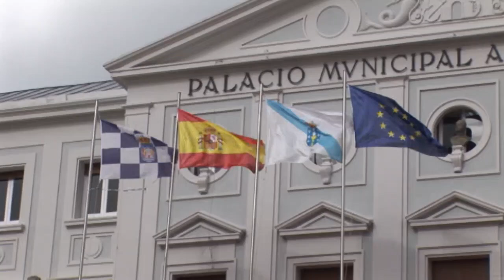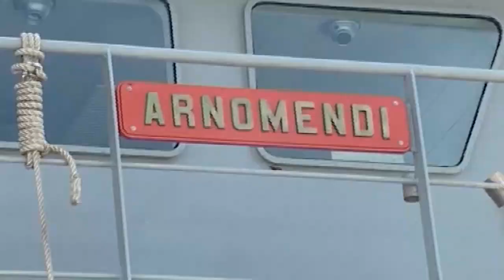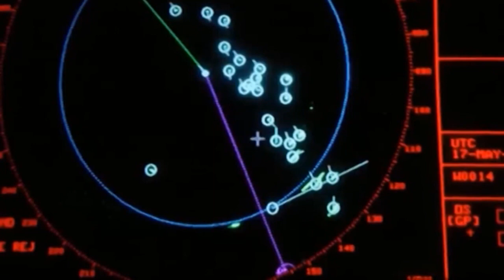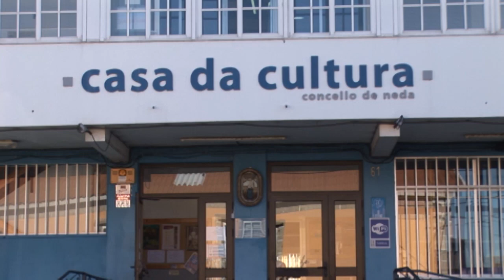informativos 14 12 2023 jueves